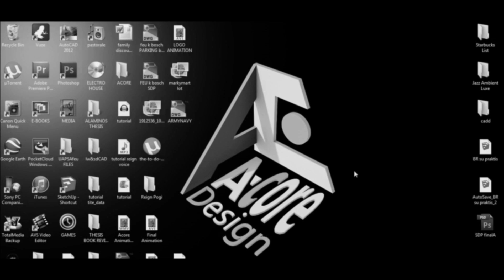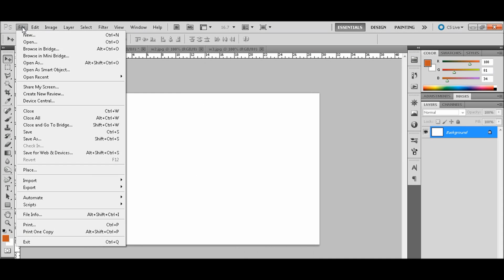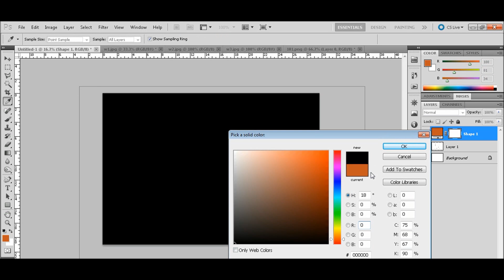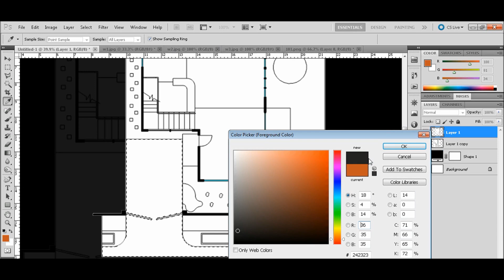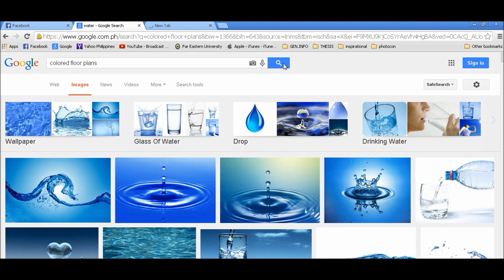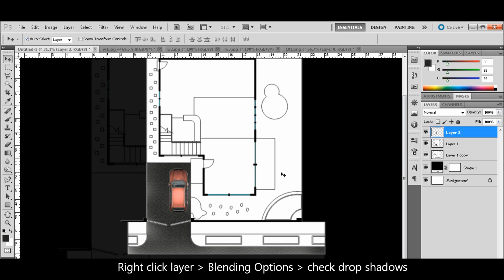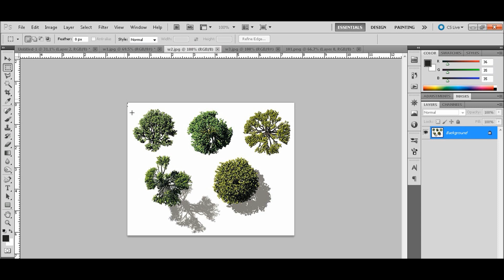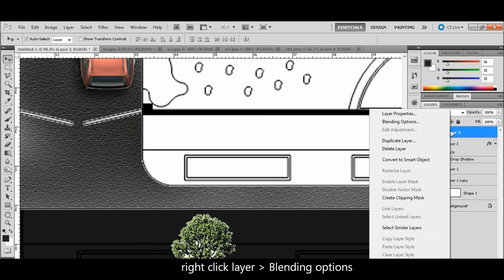Floor Plan Rendering using PhotoShop Tutorial